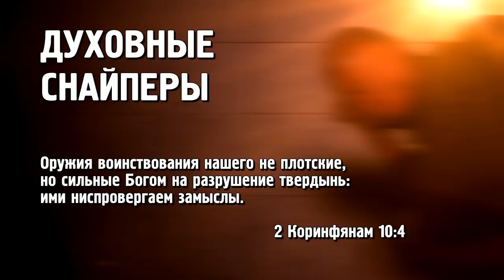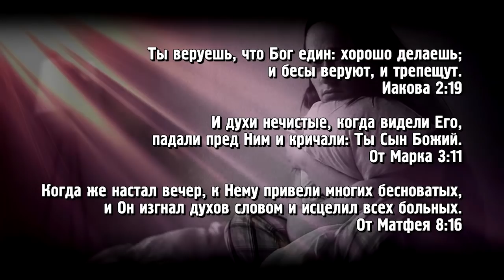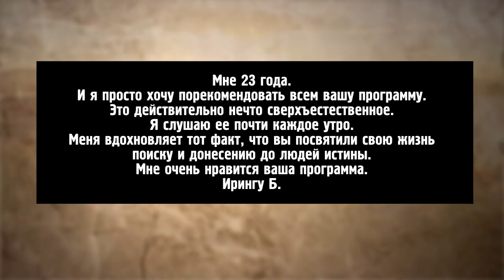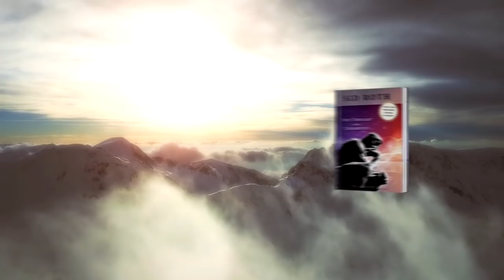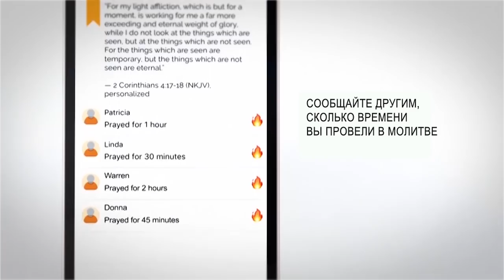ГОСПОДЬ ПОДАРИЛ СВОБОДУ! «Это сверхъестественно!» (1047)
В этом выпуске Сид Рот встретится с человеком, заключившим с сатаной кровный завет на 25 лет. Джон Рамирез обладал даром колдовства, астральной проекции и был одним из мучителей сатаны, которые нагоняют на людей страх и разрушают их жизни.
«Я отправился в ад как высокопоставленный прислужник дьявола и генерал царства тьмы, но вернулся верующим в Иисуса Христа», – рассказывает Джон.

Вы услышите невероятную историю о том, как на протяжении трети жизни дьявол владел душой человека и вынуждал создавать твердыни в его честь. Также Джон поведает вам о том, как ему удалось выбраться из силков бесовской хватки и прийти ко Христу, почему опасно заниматься оккультными практиками, и к чему это может привести.